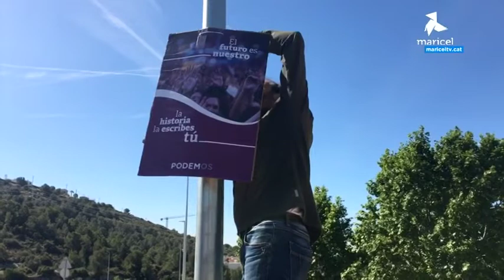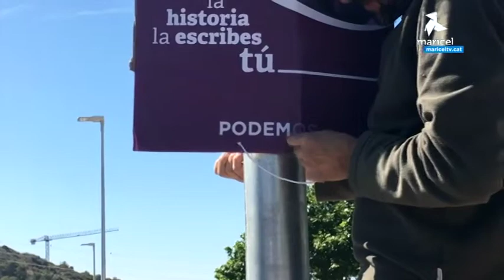Podemos presenta candidatura a les municipals de Sitges